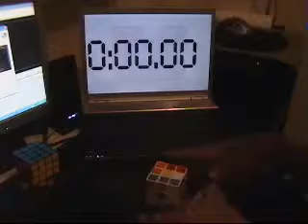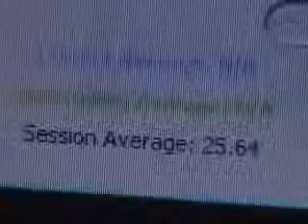3x3-Avg of 5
Cube: New Type White Diy(a)